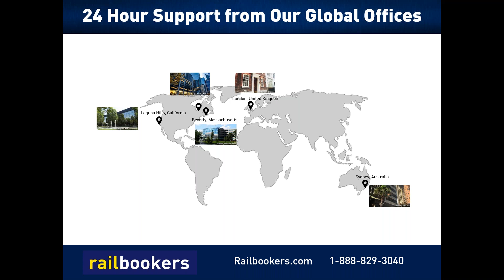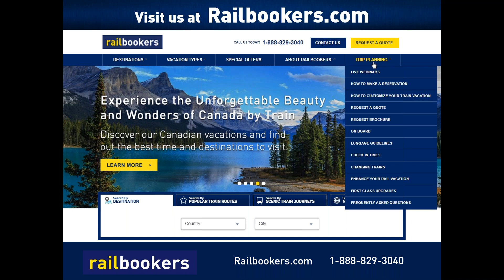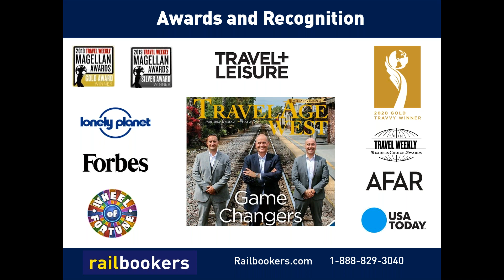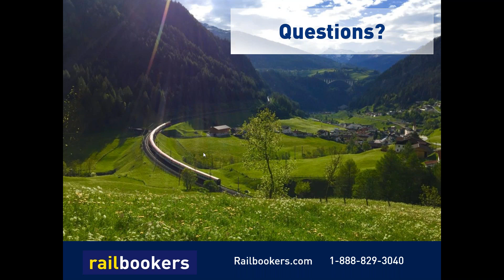5 of the Best Train Trips to Take in 2020 1